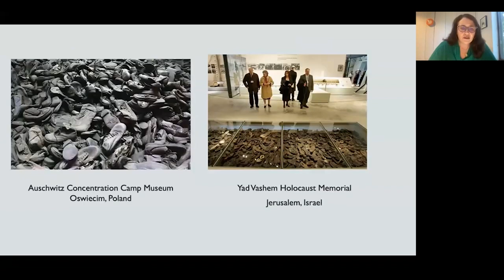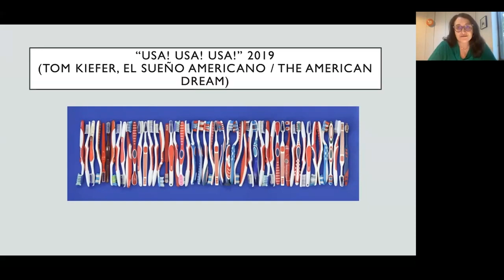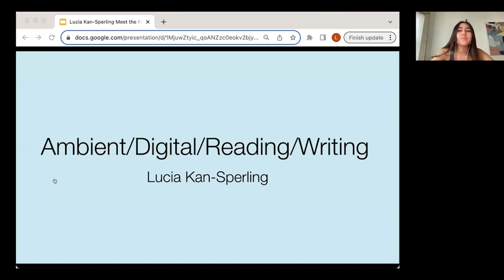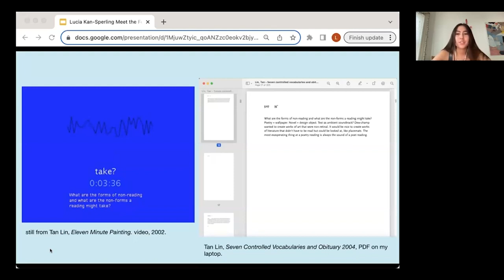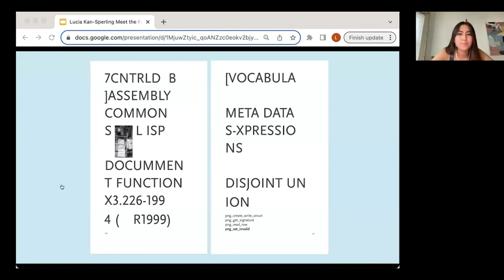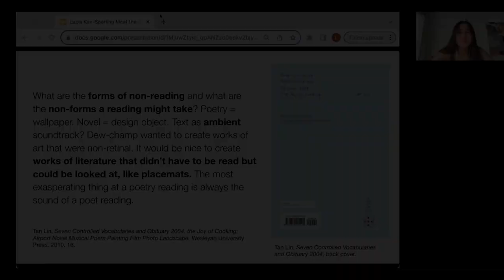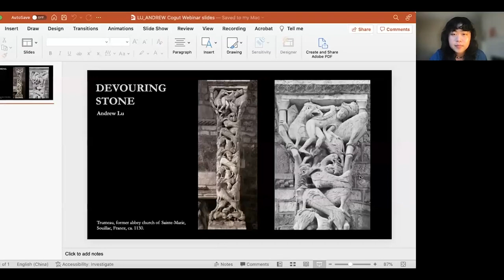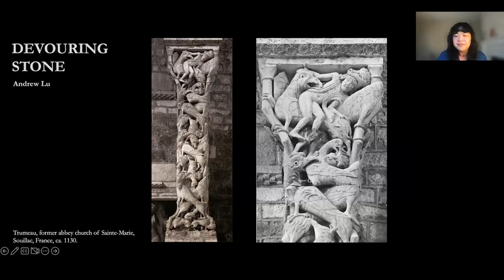Meet the Fellows: Fall 2023 Edition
These eight lightning talks showcase innovative new research emerging at Brown from fellows at the Cogut Institute for the Humanities, including undergraduate and graduate students, postdocs, and faculty. “Meet the Fellows” is a unique opportunity for members of the extended Brown community to sample research in its in-progress stages, when scholars are still discovering and making new connections.

00:00 Introduction | Peter Szendy
01:59 Fellow introductions | Peter Szendy
03:05 Possessive Cases: The Propertied Imagination in Modern Times | Ravit Reichman
07:44 Rereading Modernity: Specters of Cannibalism in the Caribbean Avant-Garde | James Langan
12:11 Fellow introductions | Peter Szendy
13:16 Reading Digitally: Technology, Language, and the Poetics of Digital Subjectivity | Lucia Kan-Sperling
17:31 Latin Textbooks in Colonial Mexico | Ambra Marzocchi
22:44 Fellow introductions | Peter Szendy
24:09 Cenotaphs and the Politics of Commemoration: Civic Ideology in the Greek Polis | Itamar Levin
28:31 Devouring Stone: Rethinking the Monstrous in Romanesque Monastic Sculpture | Andrew Lu
32:53 Fellow introductions | Peter Szendy
34:20 Everywhere Black Folks Went: Examining Transnational Diasporic Dialogues in Media | Brianna Eaton
38:05 Migrant Afterlives: Spectral Narratives of Greater Mexico and Greater Bolivia | Sebastián Antezana Quiroga
42:41 Conclusion | Peter Szendy

Hosted by Peter Szendy, David Herlihy University Professor of Comparative Literature and the Humanities.

Recorded on September 14, 2023. Presented by the Cogut Institute for the Humanities, Brown University.